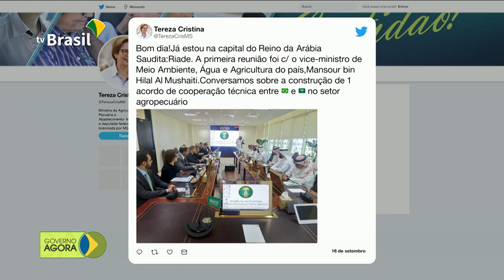Vacina experimental contra a dengue está nas últimas fases de testes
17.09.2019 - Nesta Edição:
 - O ministro da Saúde, Luiz Henrique Mandetta, informou que a vacina contra a dengue está nas últimas fases do processo de testes em seres humanos.
 - A Arábia Saudita fechou hoje um acordo com o Brasil para comprar derivados de ovo, castanhas e frutas brasileiras.
 - O pagamento do saque imediato do FGTS já começou, e a CEF alerta os trabalhadores para o risco de fraudes e golpes.